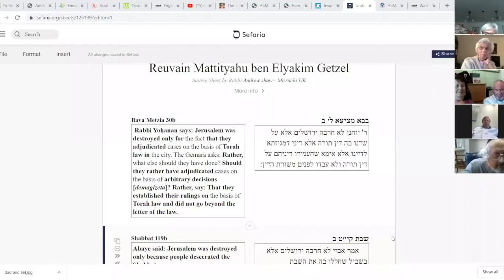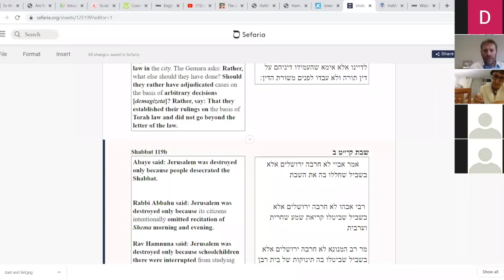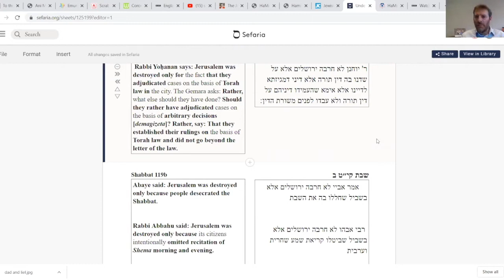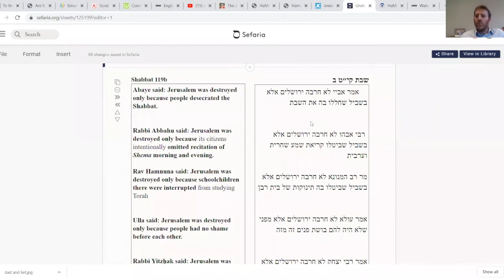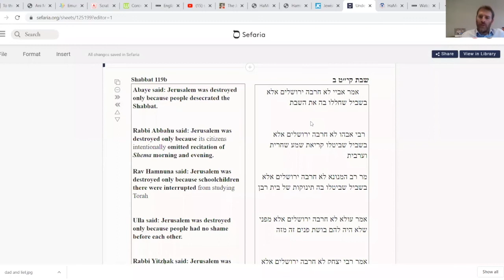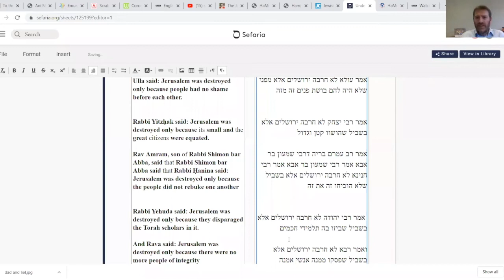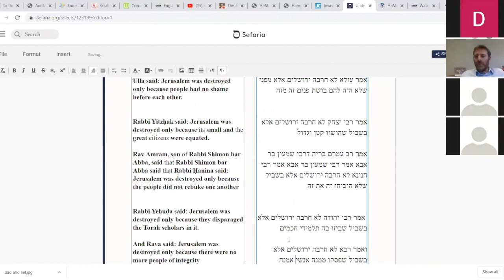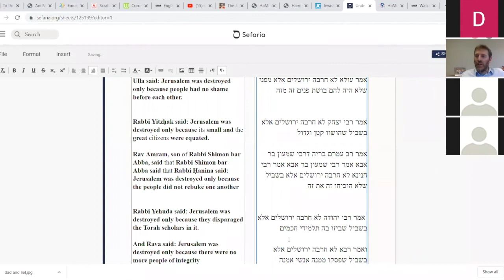9 Ways to Fix the Jewish World - Rabbi Andrew Shaw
A Shiur delivered by Rabbi Andrew Shaw to mark the end of the Shloshim for his father Reuvain Mattityahu ben Elyakim Getzel